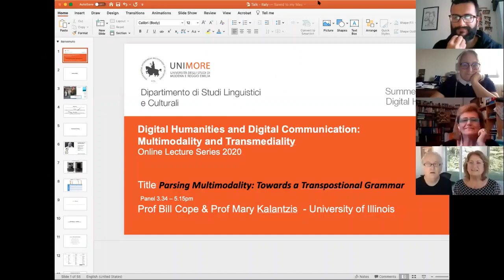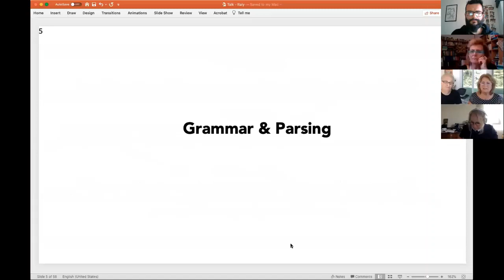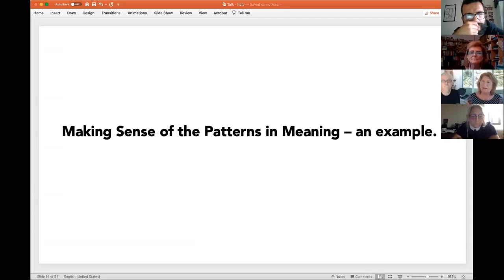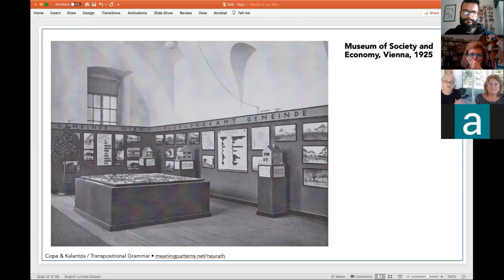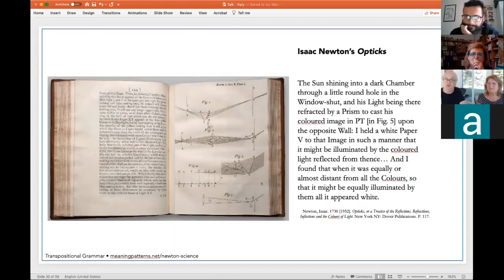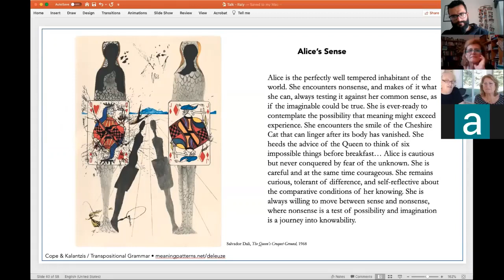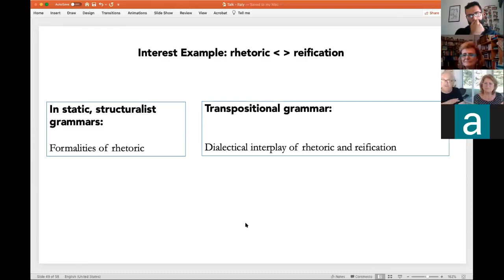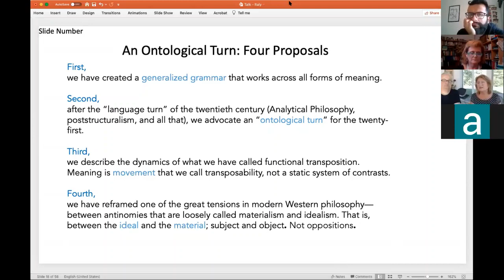Parsing Multimodality: Towards a Transpostional Grammar - Prof. Bill Cope & Prof. Mary Kalantzis